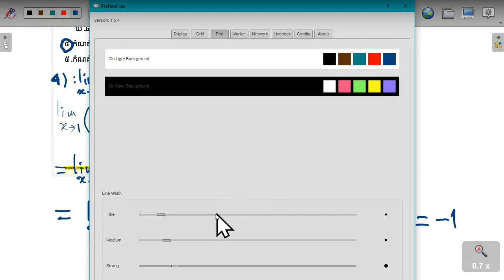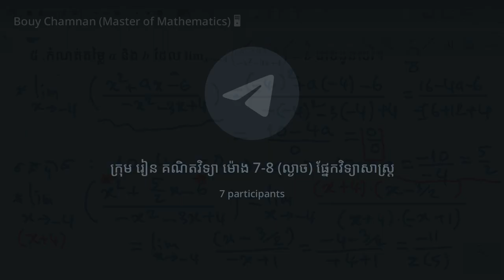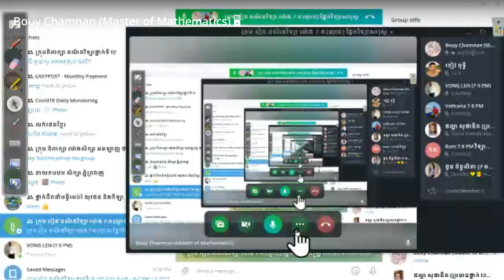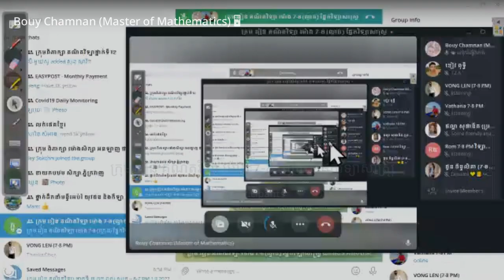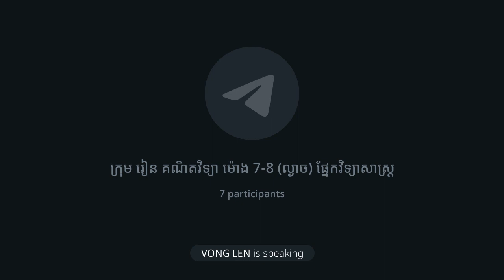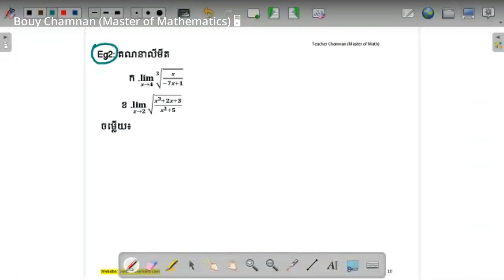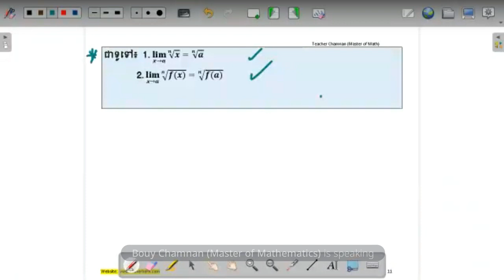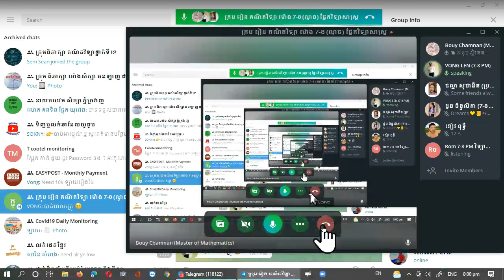របៀបគណនា លីមីត រាងមិនកំណត់ 0/0 អោយបានត្រឹមត្រូវ